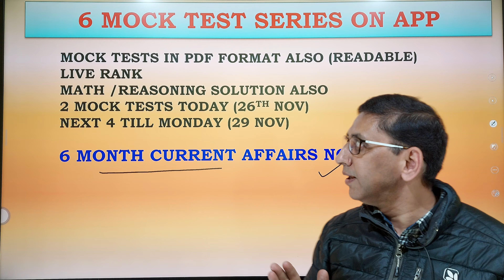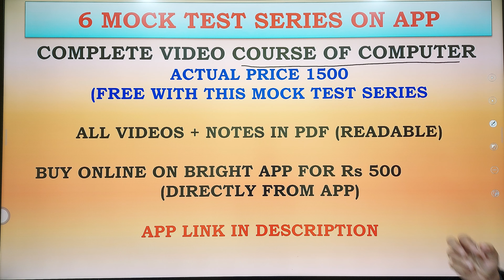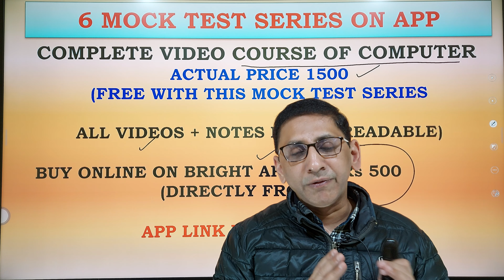PSSSB Clerk Mock Test : PSSSB Clerk Free Computer Video Course , PSSSB clerk Free Current affairs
Install our AAA- Bright Academy Application from Play store.